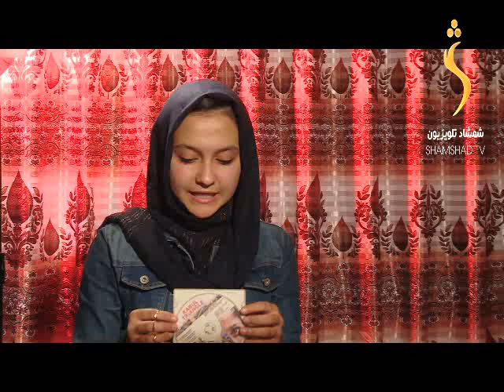Hina Episode 83 / حنا